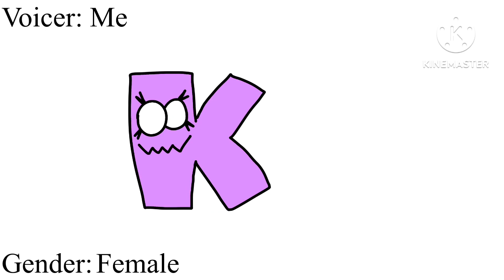The cast is Almost Finished! (Voicers Listed in Description)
New Voicers:
J: @Epicguysflimingonyt
M: @JakeANIMATIONSTUDIOS (Voice actor of 7)
N: @5_ElEmEnOhPee
O: @snowmations
P: @chloeguevara2010 (Voice actor of 14)
R: @LucaseLeo2024 (A cool fan)
U: @_Jose-Tubby-Studios_
W: @beefydiefanlol (Voice Actor of 10)